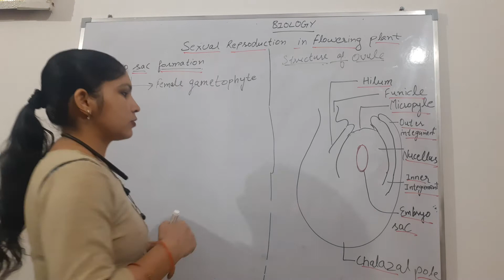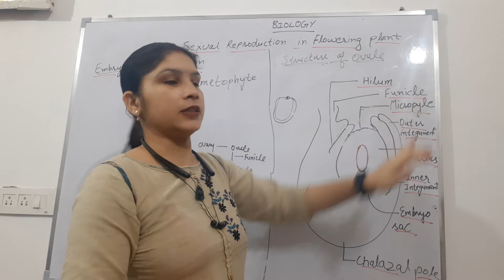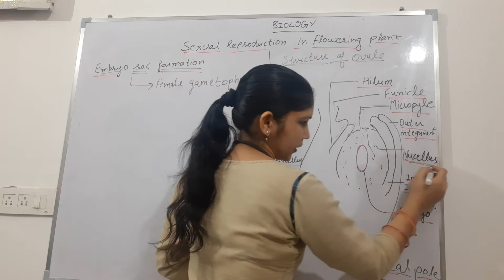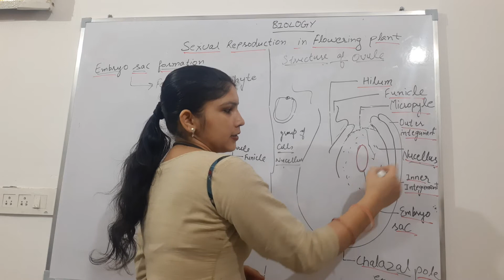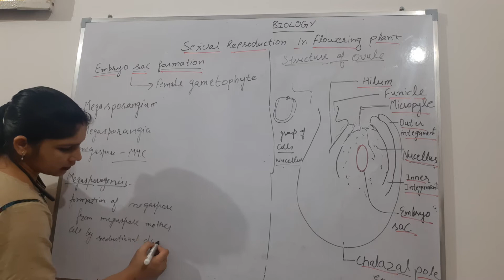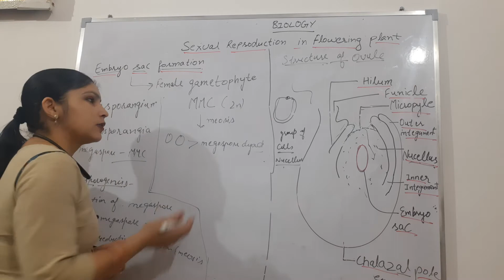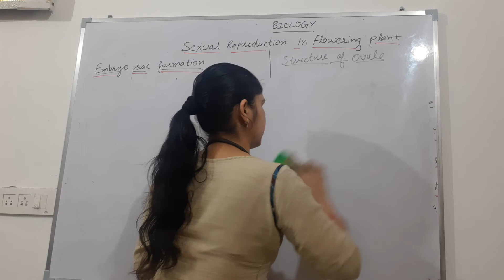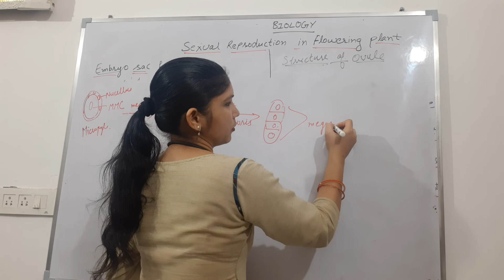Lecture 12 Structure of ovule for Class 12th Biology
Lecture Delivered By Babita Sharma ©
Msc(Bio) , BEd.